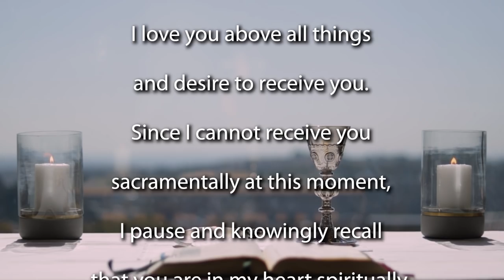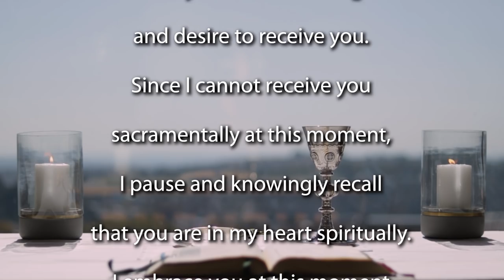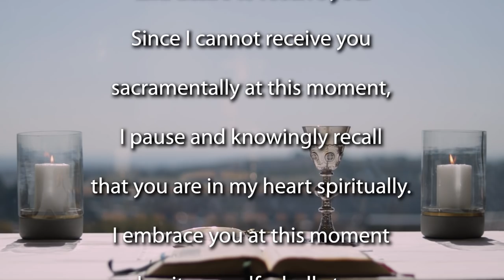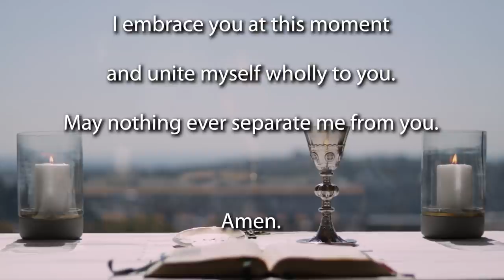Mass during the day - Christmas 2021.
Join the Jesuit Institute South Africa and Fr Nobert Munekani  SJ to celebrate the Nativity of the Lord, Mass during the day - Christmas 2021.